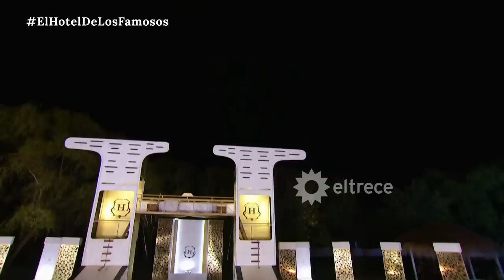Lissa Vera se despidió de "El Hotel..." y sus compañeros le expresaron hermosas palabras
Momento emitido el lunes 23 de mayo de 2022 en “El Hotel de los Famosos”.